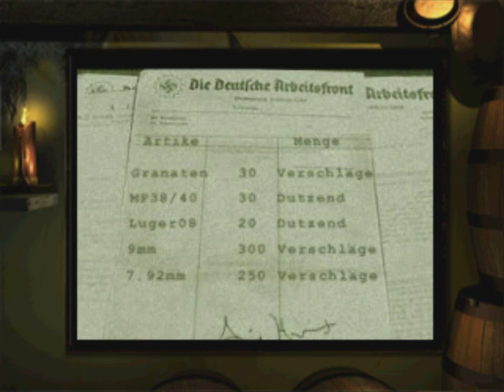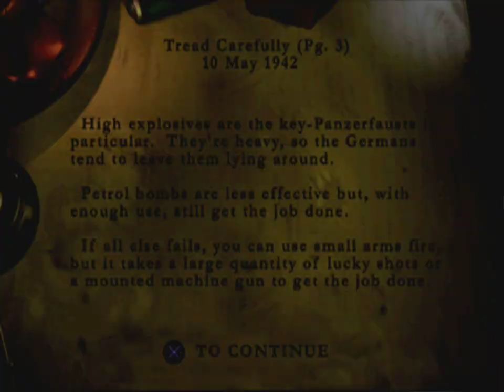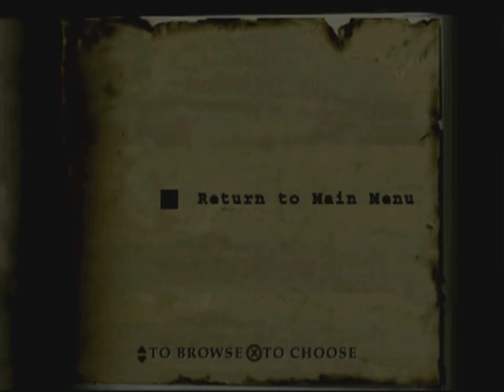medal of honor underground ps1 mission 1